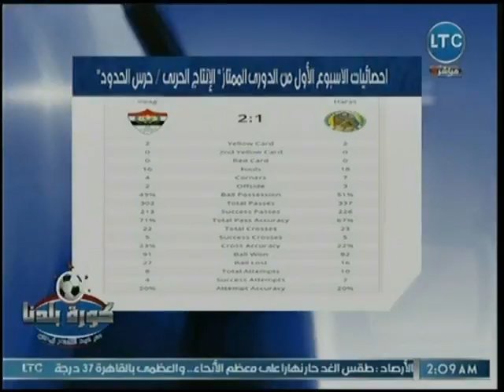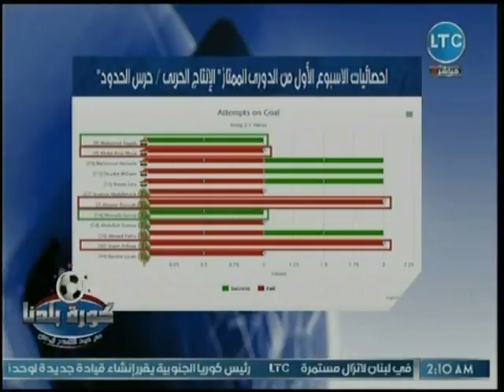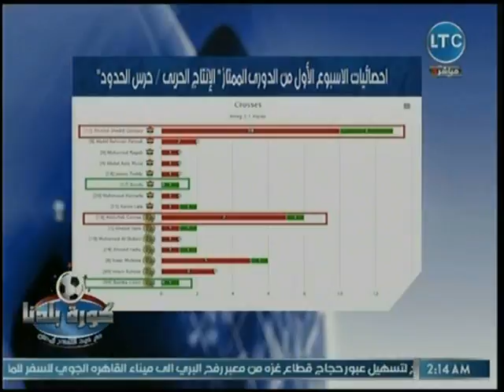ناقد رياضي يكشف أبرز الإحصائيات وأفضل اللاعبين في مباراة الإنتاج الحربي وحرس الحدود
جزء من حلقة اليوم 3 أغسطس 2018 من برنامج كورة_بلدنا للأعلامي عبدالناصر_زيدان يناقش فيها مؤامرات رئيس الزمالك وأزمة عمار حمدي لاعب الأهلي ولقاء مع ك. حلمي طولان وك. ياسر عبد الرؤوف وك. خالد طلعت حول التحكيم وأبرز الإحصائيات للجولة الأولى من الدوري المصري وأسباب الأداء السئ لبيراميدز خلال مباراته الأولى بالدوري وإحصائيات مباراة سموحة ومصر المقاصة و مباراة الأهلي والإسماعيلي ومباراة المصري والجونة ومباراة نجوم المستقبل وطلائع الجيش ومباراة الإنتاج الحربي وحرس الحدود ومباراة الداخلية ووادي دجلة و مباراة الزمالك وبتروجيت.